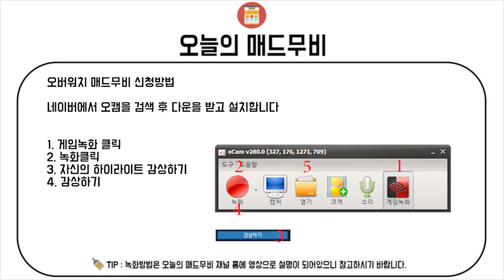오버워치 매드무비 / 최고의 플레이 명장면 모음 129편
overwatch moments / overwatch montage
todaymadmovie / todaymontage

●Crediter & ●Character

  Crediter  :  오늘의매드무비

●Thumbnail-